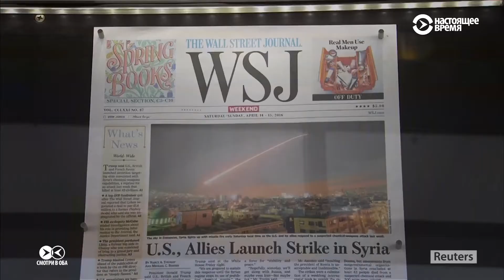Был ли повод для удара по Сирии? Две версии истории о химическом оружии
Российские прокремлевские медиа утверждают, что никакого химоружия в Гуте никогда не было, а ролики с пострадавшими — постановка